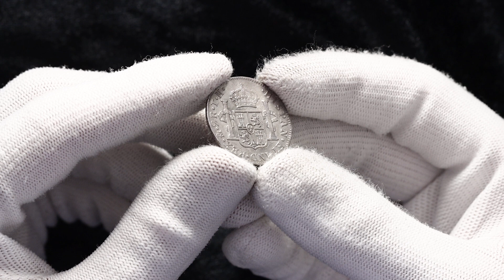Lot 2417 Mexico 2 Reales 1808 Mo TH